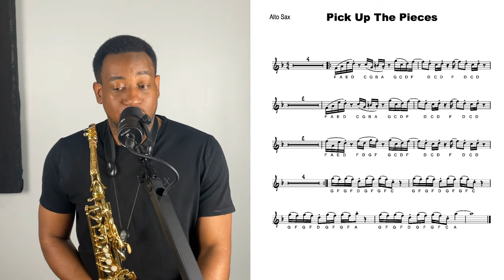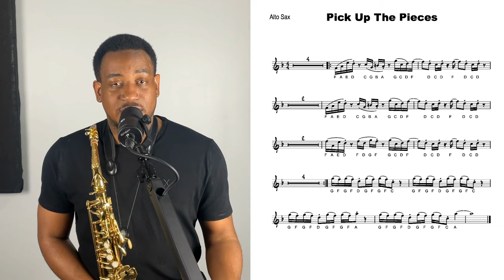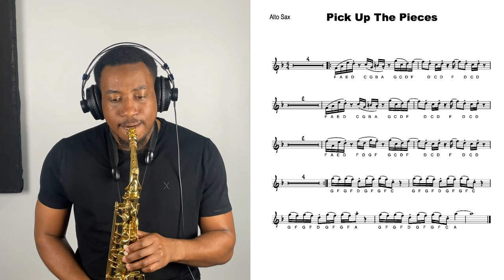Pick Up The Pieces by Average White Band Saxophone Lesson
To download the PDF for this tutorial, visit our Resource Library

Pick Up the Pieces is a song by the Average White Band, a funk and R&B band. It was released in 1974 as a single from their second album, "AWB." The song is well-known for its catchy saxophone riff and energetic funk groove. In this lesson, I will be teaching you how to play this chart topping classic. It is in the key of D minor for Alto Saxophone and G minor for Tenor Saxophone.